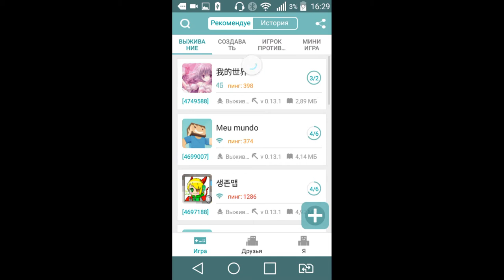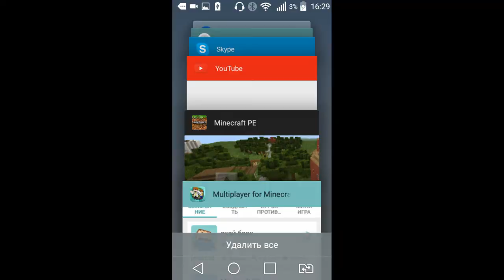Я ОТКРЫВАЮ СЕРВЕР!!!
Будет активен через 10 минут